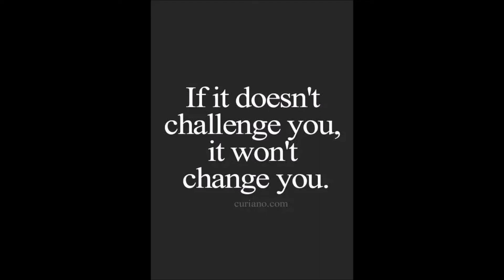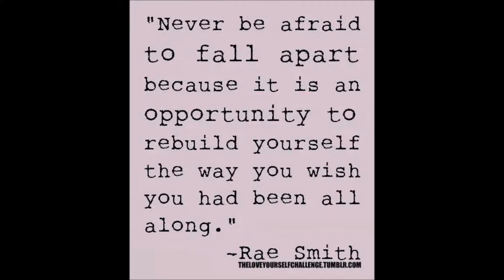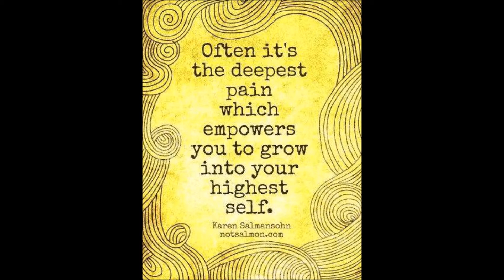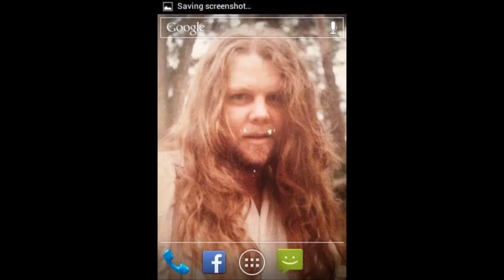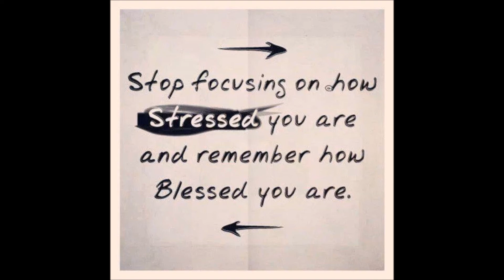Tommy Devine Naked Blue Sky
Tommy and I recorded "Naked Blue Sky" about 7 years ago in Larry's apt with a small digital Mulitrack recorder. I played my Telecaster through my Fender Deluxe Reverb and Tommy played guitar and sang his original tune..we were all very sober at the time. We did two takes so what you are hearing is both continuously. I feel honored and don't know what inspired Tommy to come up with the line "Hey Rick Fass you can kiss my ass underneath the Naked Blue Sky". I met Tommy in 2003.. He was the guest performer at Center for Positive Living in Sarasota..He was incredible! We talked after the gig and he invited me to sit in with him at the Factory on 41 with his friend Larry..Since then we had an opportunity to jam and create some of his original tunes. His energy, spirit, friendship, creativity, passion, voice, love of country, and love of life touched me very deeply..Tracey, I am so sorry for your loss as I am sure my feelings don't even come close to all the joy Tommy brought to you and you too him..Peace to you Tracey!